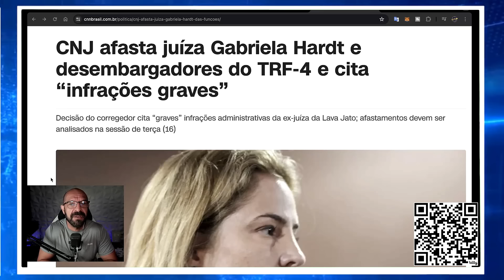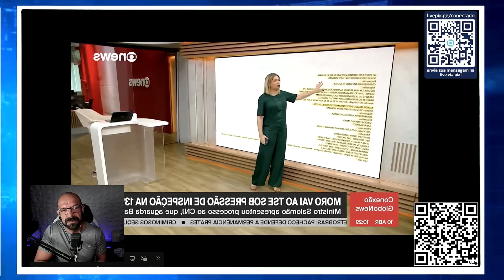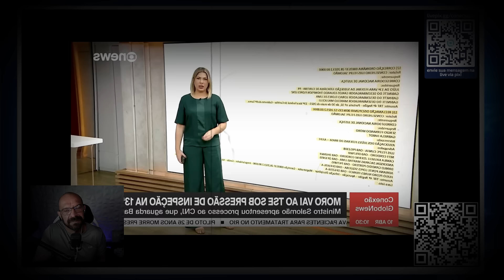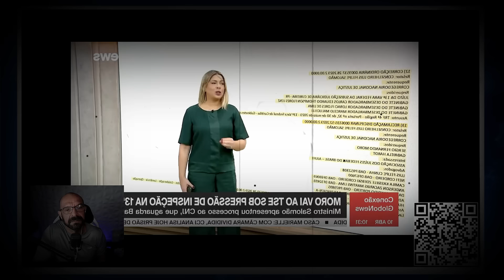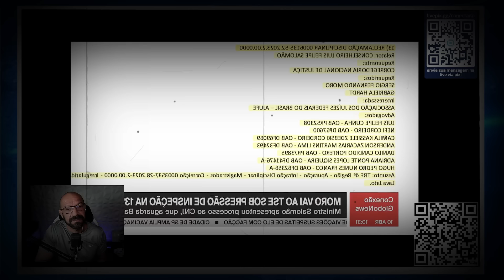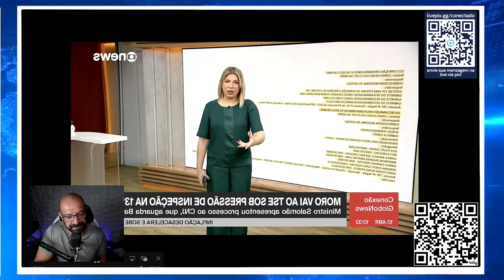Gabriela Hardt vai sentir a ira do sistema.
Compre nas lojas Parceiras e Ajude o Canal.